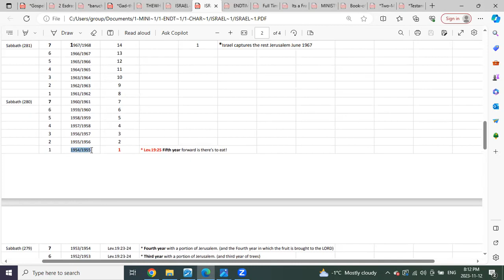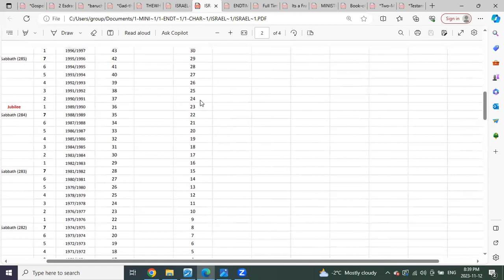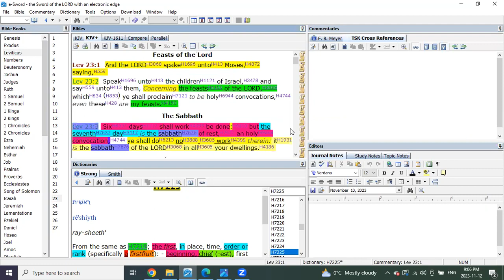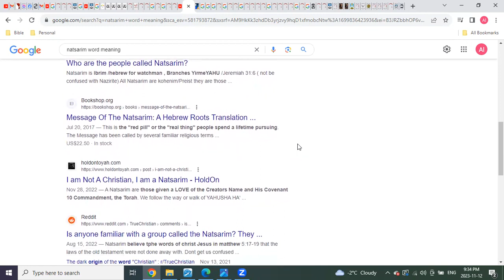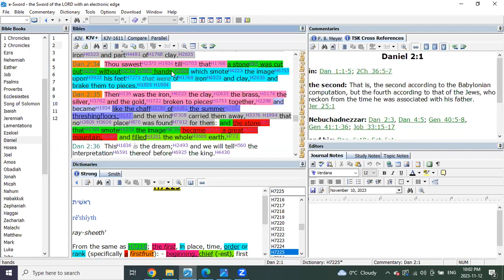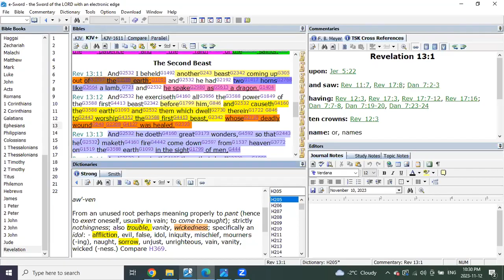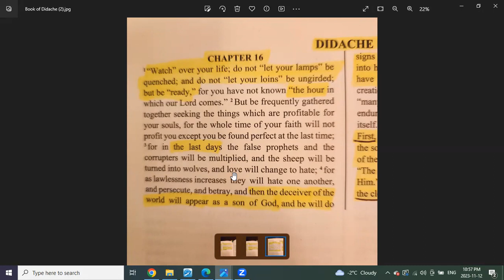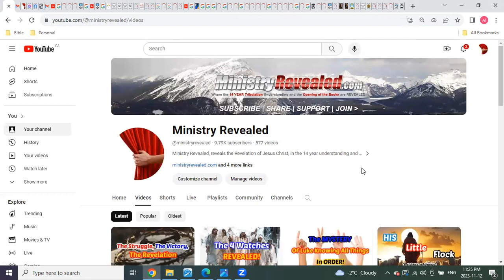Ancient Scrolls Prophetically Proven